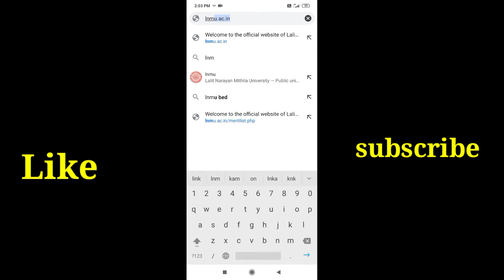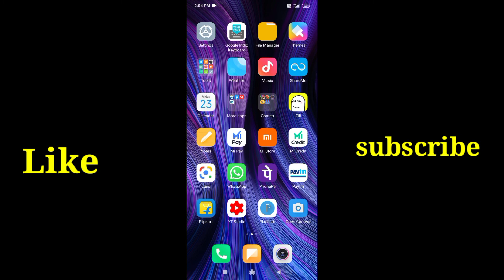LNMU part-1 merit list huaa jari aise download kijiye, only 2 second me,